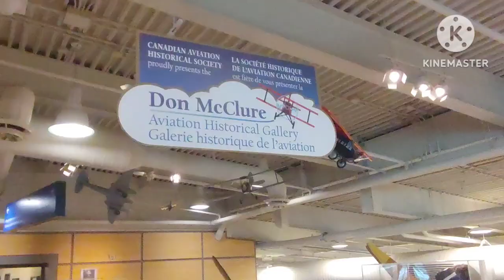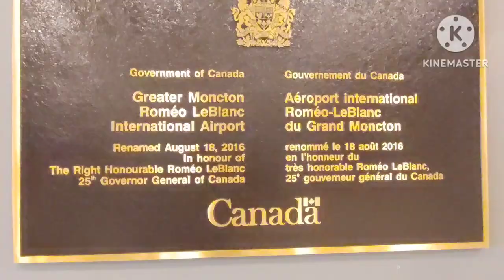A walking tour of Greater Moncton Roméo LeBlanc International Airport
Greater Moncton Roméo LeBlanc International Airport.
March 9,2023. 2c.